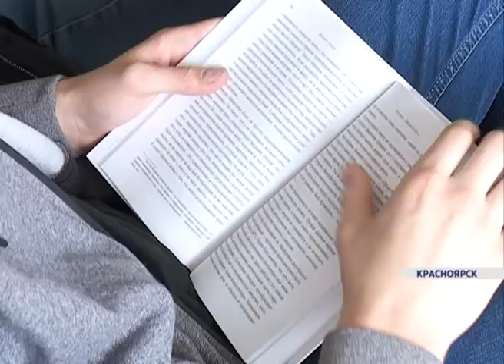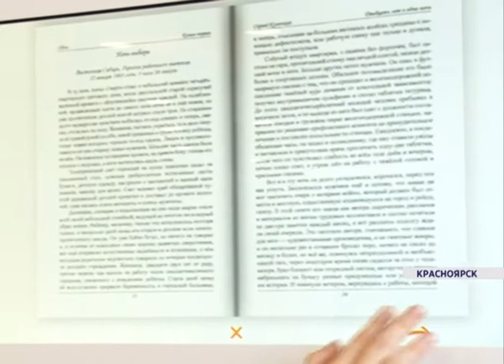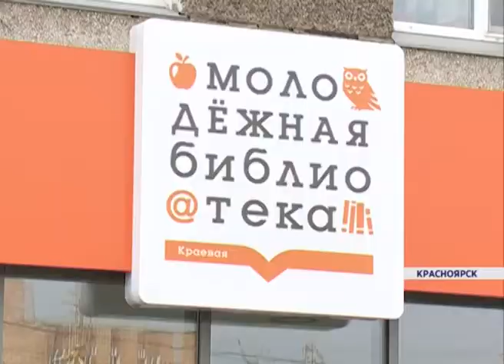В Красноярске открылся Всероссийский​ библиотечный конгресс